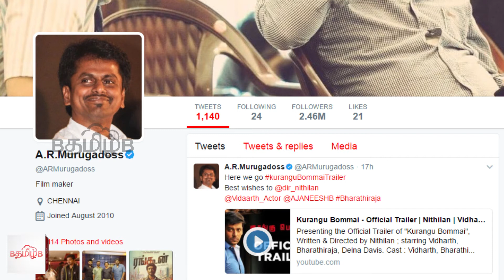Kurangu Bommai Trailer - AR Murugadoss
Kurangu Bommai trailer has been released by AR Murugadoss. Please watch this video for detailed news.